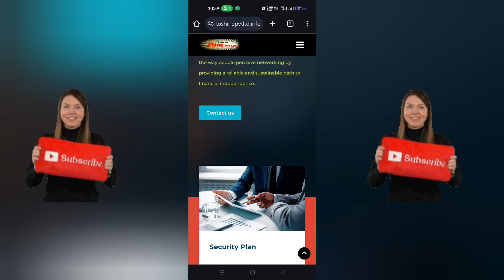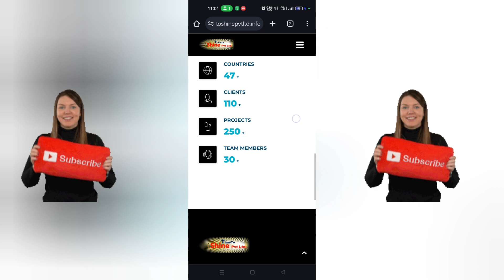Time To Shine Pvt Ltd Withdrawal | Time To Shine Pvt Ltd Fake or Real | New Update | Payment Proof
your query - Time To Shine Pvt Ltd